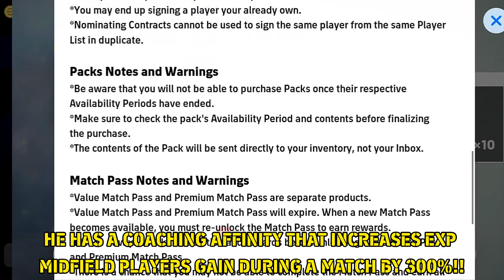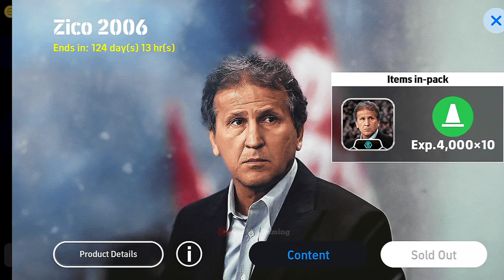ZICO 2006 THE MOST DANGEROUS MANAGER AFTER THE SEASON 4 UPDATE 🔥